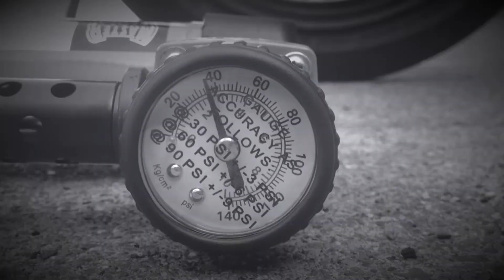Tell Me What Time It Is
Time doesn't exist but I have more than enough of it. WESTCOAST Wednesday is a day late but never a dollar short. Enjoy the visuals MVProductions prided strictly for my personal entertainment and yours if you have the time   Mike Vik Live Timetraveling Adventuretime